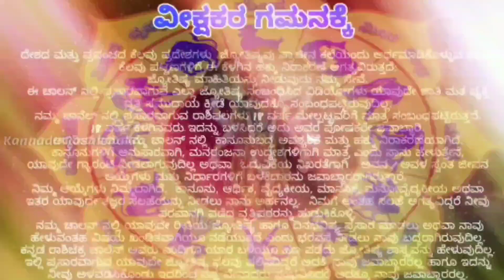Dina Bhavishya | 19 December 2019 | Daily Horoscope | Rashi Bhavishya | Today Astrology in Kannada.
ಕನ್ನಡದಲ್ಲಿ ರಾಶಿ ಭವಿಷ್ಯ ಕ್ಕೆ ಸಂಬಂಧಿಸಿದ ಸಂಪೂರ್ಣ ಮಾಹಿತಿ ಇಲ್ಲಿ ಪಡೆಯಿರಿ .  2019 ಡಿಸೆಂಬರ್ ತಿಂಗಳ ನಿಮ್ಮ ವೃತ್ತಿಪರ, ವೈಯಕ್ತಿಕ, ಆರ್ಥಿಕ ಮತ್ತು ಆರೋಗ್ಯ ಜೀವನದ ಬಗ್ಗೆ ಕನ್ನಡದಲ್ಲಿ ರಾಶಿಗನುಗುಣವಾಗಿ ಫಲಾನುಫಲ ವನ್ನು ತಿಳಿಯಿರಿ.